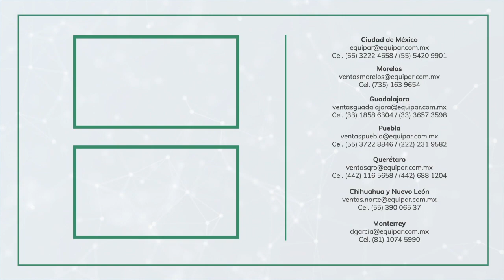Invitación - Afinando la precisión: Explorando las masas de calibración para balanzas Ohaus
o visita nuestra página en la sección de eventos

¡No te pierdas este webinar! Nos vemos el próximo 21 de septiembre a las 10:00 am